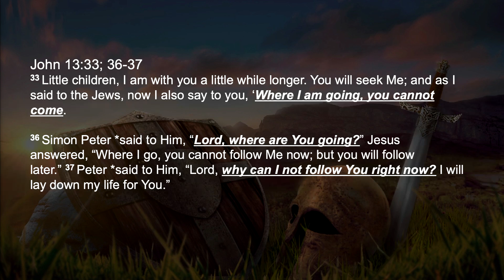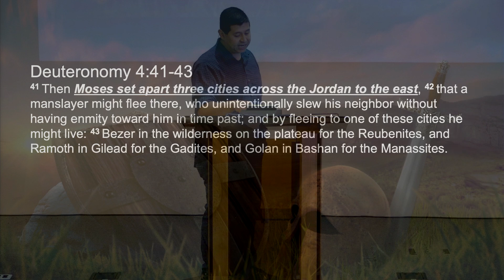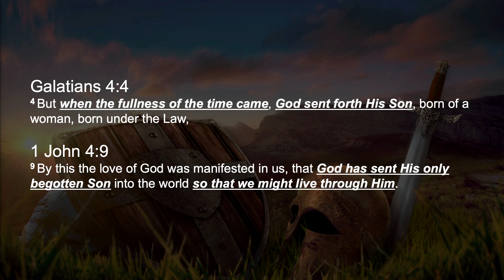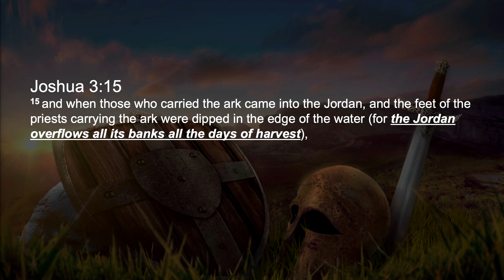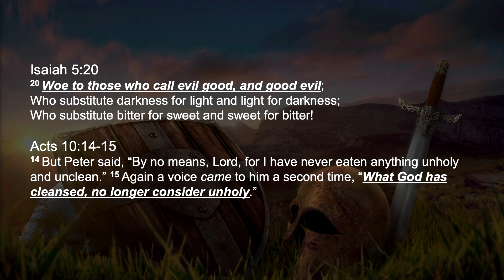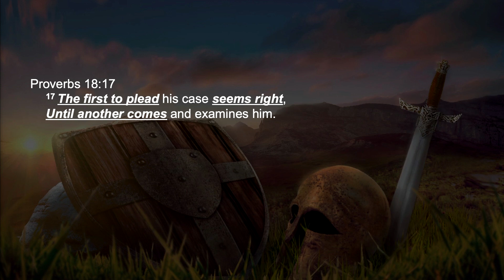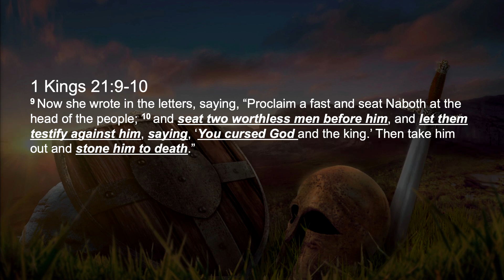13 August 2023 Service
Service at Calvary Chapel Dallas (GA)